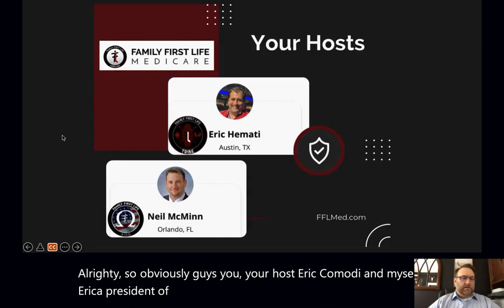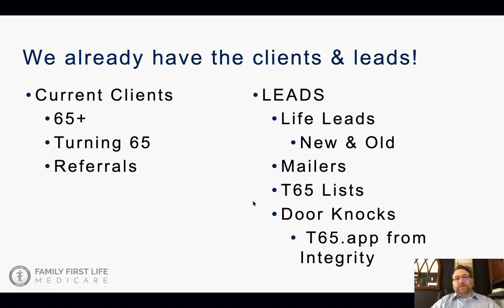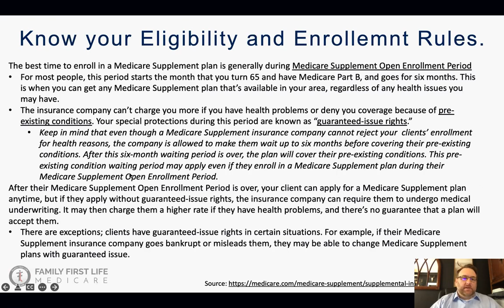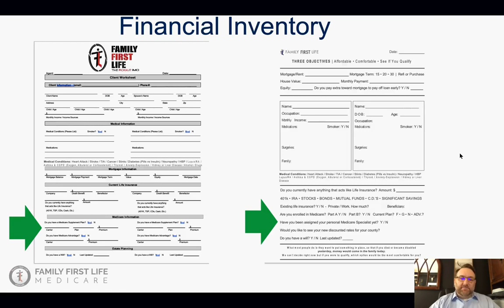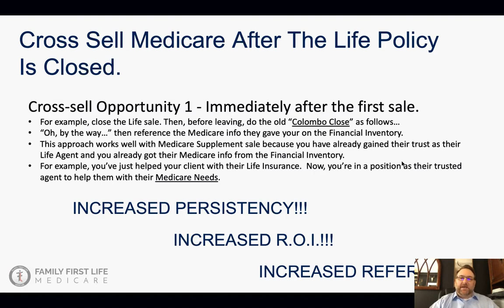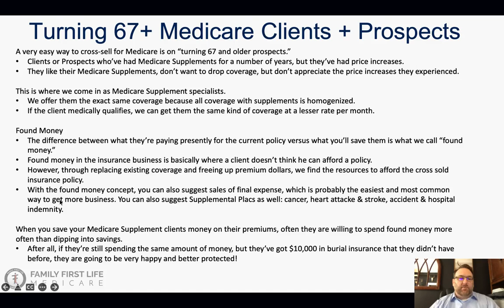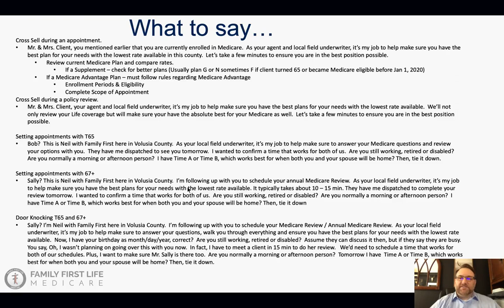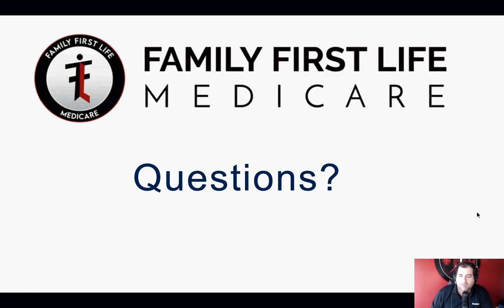How to Cross-Sell Medicare TODAY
Being able to help your clients with Medicare is one of the simplest and most-requested skill sets an agent in the senior market can cultivate. In this video, Neil and Eric will show you multiple ways to prospect without changing anything in your daily routine.